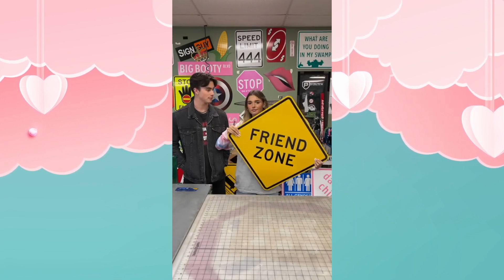The Sign Guy and Eva Miller are DATING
the.sign.guy Austin Mollno and Eva Miller are DATING